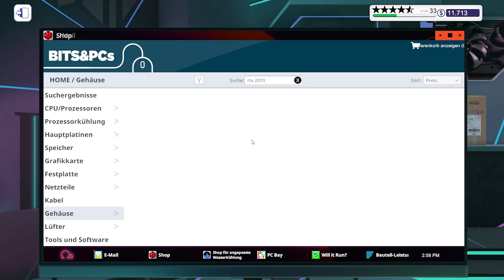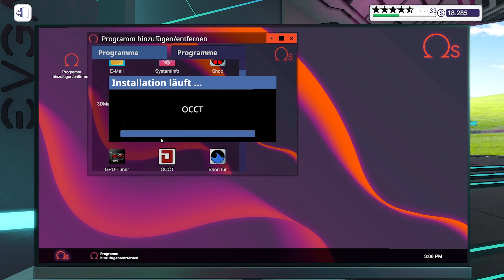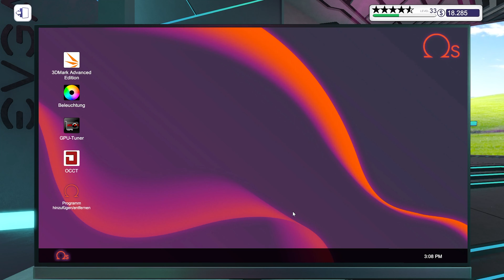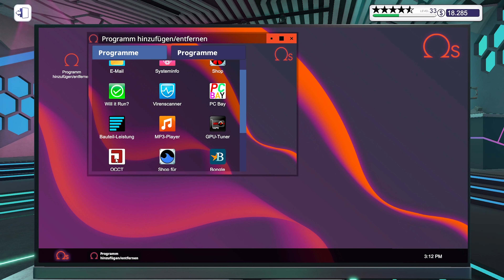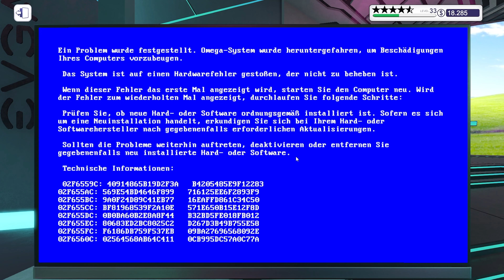Raijintek Paean 5950X + RTX 3090 PC Build // PC Building Simulator #393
PC Building Simulator [Deutsch] #393 // Raijintek Paean 5950X + RTX 3090 PC Build

▪ TITEL: PC Building Simulator
▪ ENTWICKLER: Claudiu Kiss, The Irregular Corporation
▪ PUBLISHER: The Irregular Corporation
▪ SYSTEM: Microsoft Windows, Mac OS, Linux
▪ GENRE: Indie, Simulation